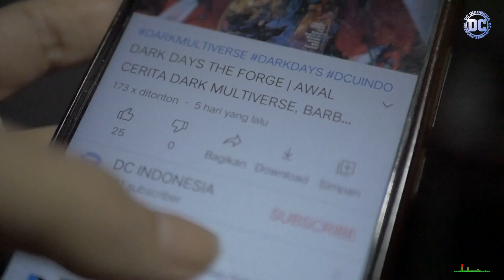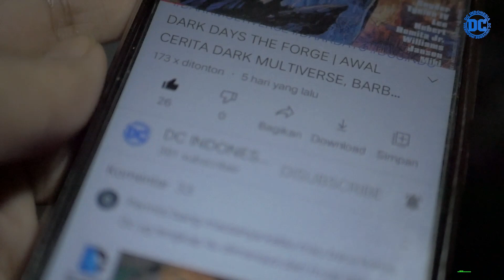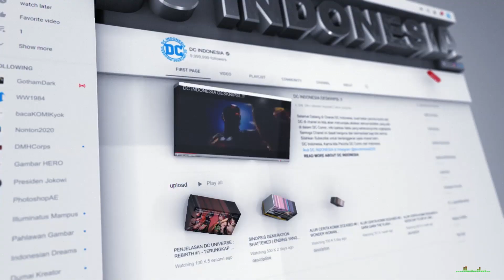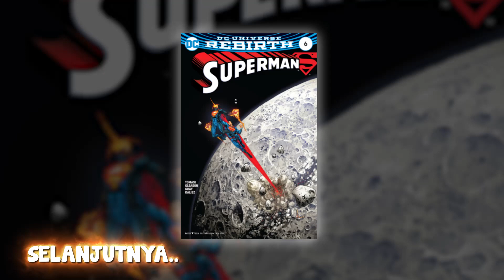SUPERMAN VOL.4 #5: SIAPAKAH YANG MEMAKAI ARMOR HELLBAT BATMAN INI..??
Dari sampul komik ini, kita melihat ada kostum Hellbat. Ya divideo ini akan kita ungkapkan siapa yang mengenakan kostum Hellbat tersebut. Untuk mengikuti cerita divideo ini, kita ulas singkat dicerita sebelumnya.
Dimana Superman dan Superboy membantai Eradicator dan dalam perkelahian mereka bertiga di Fortress of Solitude, Eradicator akhirnya meledak, yang selanjutnya ledakan tersebut membawa mereka ke sebuah Bar di Metropolis milik Bibbo Bibbowski.
Ternyata ledakan tersebut tidak membawa Superman dan Superboy, arwah parah kriptonian yang ada dalam tubuh eradicator juga terbawa ketempat itu.
Yang selanjutnya merasuki para pengunjung bar milik Bibbo, Bibbo yang dimana memenangi adu panco dengan Hacken seorang penjaga batu dari bulan, dan batu itu ternyata melemahkan Superman dan Superboy.
Akhirnya para arwah merelakan diri mereka menyatu kembali dengan Eradicator oleh karena planet Kripton milik mereka sudah hancur, sedangkan Eradicator sebentar lagi akan kembali meledak, Superman kemudian membawa keluarganya dengan menempatkan Lois dan Jon Kent kedalam kapal selam menuju ke bulan.
Dan cerita selanjutnya berada divideo ini, inilah ulasan cerita video komik Superman Vol. 4 #5. Check this out..!!